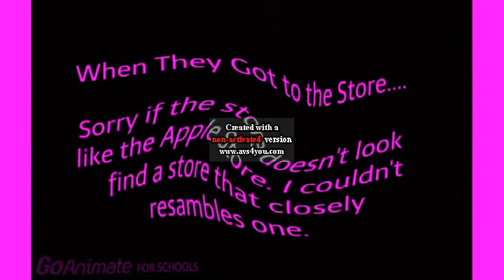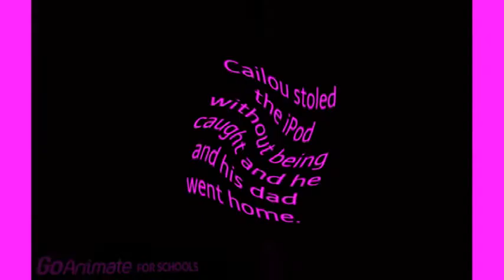cAILLOU sTEALS AN IPOD TOUCH AND GETS GROUNDED IN G MAJOR BY LTV MCA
(and) (&) (/) (and punishment day) Credit to anyone who owns their content in this video.

I own nothbing.

()Description) (:) (Keep scrolling) () (nothing) Jon Gandee's Videos.

Title: cAILLOU sTEALS AN IPOD TOUCH AND GETS GROUNDED IN G MAJOR BY LTV MCA

(Go!Animate for schools) (and many more) (the)